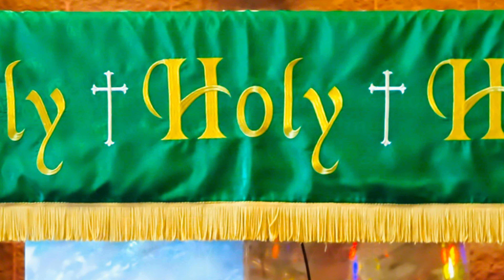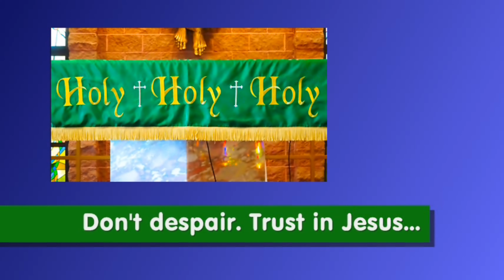Fr. Maestri Reveals That God Chooses The Little, Last, Least, Lost Type Of People To Do God's Work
Fr. Maestri proclaims that God is an amazing God, because God chooses the little, last, least, lost, type of people to do His work. The sinners of this world, that through doing God's work, become saints.